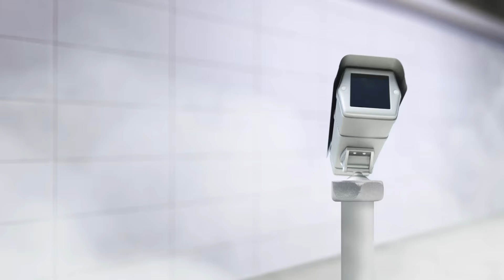Loredana Bertè - Pazza (Official Video - Sanremo 2024)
Videoclip di Colomovie

Regia / artwork / montaggio: Matteo “Colomovie” Colombo
Scritto da: Matteo “Colomovie” Colombo e Manuel Mingardi

Testo:

Sono sempre la ragazza
Che per poco già si incazza
Amarmi non è facile
Purtroppo io mi conosco
Ok ti capisco
Se anche tu te ne andrai via da me
Col cuore che ho spremuto come un dentifricio
E nella testa fuochi d’artificio
Adesso vado dritta ad ogni bivio
Va bene sono pazza che c’è, che c’è

Io sono pazza di me, di me
E voglio gridarlo ancora
Non ho bisogno di chi mi perdona
Io, faccio da sola, da sola
E sono pazza di me sì perché
Mi sono odiata abbastanza
Prima ti dicono basta sei pazza
E poi, poi ti fanno santa

Io cammino nella giungla
Con gli stivaletti a punta
E ballo sulle vipere
Non mi fa male la coscienza
E mi faccio una carezza
Perché non riesco a chiederle

E se in giro è tutto un manicomio
Io sono la più pazza che c’è, che c’è

Scusa se ti ho fatto male
Forse non sono normale, o forse